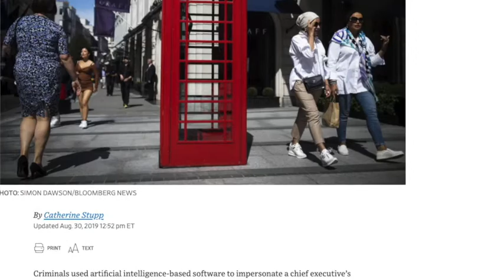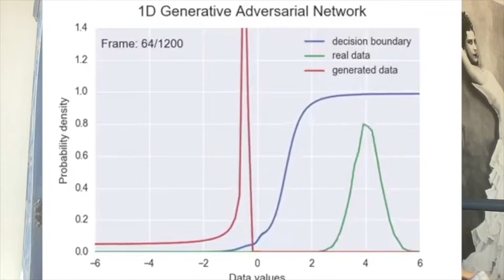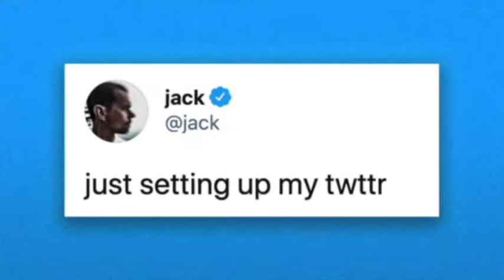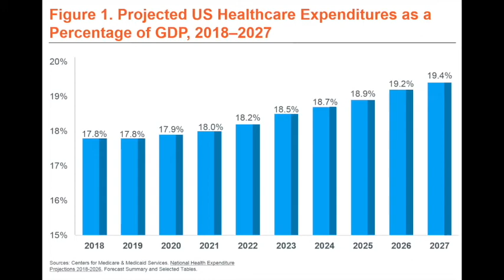Wiser! #01- Deepfakes, NFTs, augmented reality and digital dentists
This episode of the Wiser! newsletter features 4 subjects - deepfakes and how they are made, tokenised digital art sold with non-fungible tokens, the use of Ai and machine learning to create a digital profile of the deceased and the rise in telemedicine.

To find out more about Wiser! and how the newsletter will save you time and keep you informed on the tech economy, go